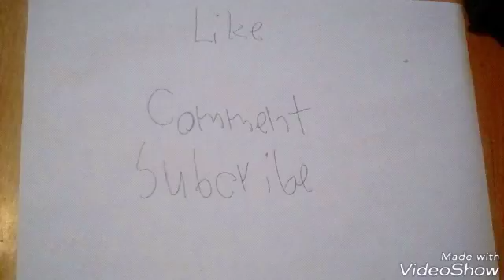1259: Chester Craft Chester Minecraft Part 35